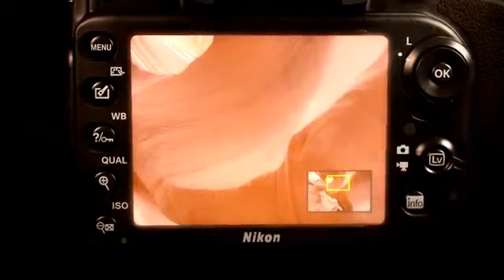Nikon D600 - Product Tour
Nikon D600 - Passionate photographers who seek exceptional full-frame, high-resolution performance rely on Nikon FX-format HD-SLRs. For the first time ever, that level of performance is available in a compact, affordable HD-SLR. D600's 24.3 megapixel FX-format CMOS sensor captures every detail with lifelike sharpness. Its EXPEED 3 processing system manages all that data with remarkable speed and accuracy, enabling up to 5.5 fps continuous shooting at full resolution. And the lowlight performance synonymous with Nikon is again proven deserved—shoot crystal clear images from ISO 100 to 6400, expandable down to 50 and up to 25600 for extreme situations.

Nikon D600